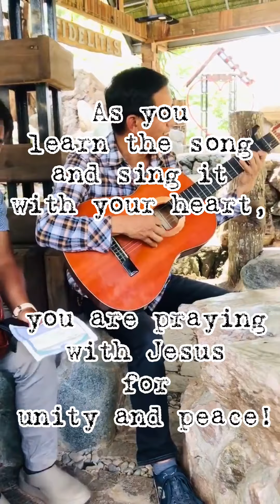John 17:21 (Marcsongs)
Learn the prayer song for unity!
As you learn the song, you sing it with your heart, as you sing it you are actually praying with Jesus for unity and peace!
Pray for the conflicting Barangays of Bekigan and Botbot, Betwagan and Bugnay, Lubuagan and Mabongtot, and Dalican, Pidlisan and Tetepan that they may live in peace.
Pray too for the different religious sects to see Jesus in their midst as a point of unity for peace.

JOHN 17:21
Marcsongs

Intro: C Em Am F G G7

Chorus:
         C                    Em
"That they maybe one."
      F                              C
Let peace reign in our hearts.
          Em
         F                      G
Let's see the joy of peace.
         C                    Em
         F
Let's live in peace,
                               G          G7
and peace be our strength.

"Father I pray for them that they maybe one in us.
C                                    Am
so that the world may believe it was you
        F                            G
who sent me says the Lord."
   F G C
Alleluia. (Chorus)

Coda:
         Em                         F          G
That they maybe one. Dudududu
         Em                         F         G

Note: Mountain Province and CFRV LENGAG Theme Song